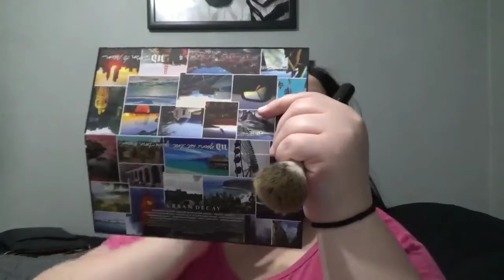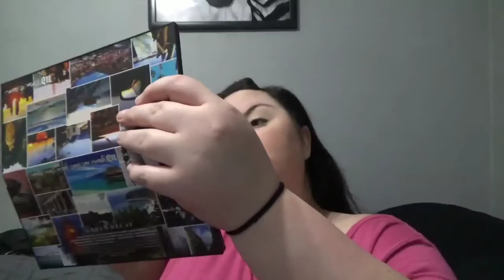Valentine's Makeup Tutorial - Soft & Flirty Smokey Eye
xoxooxx Em !!